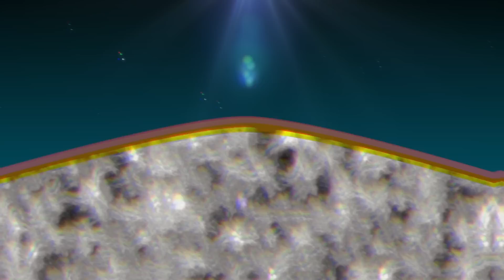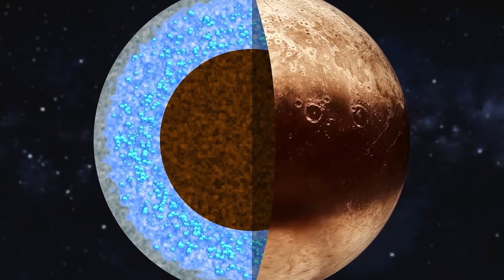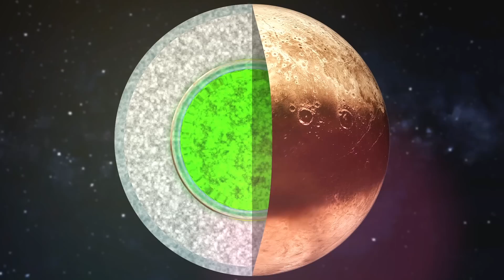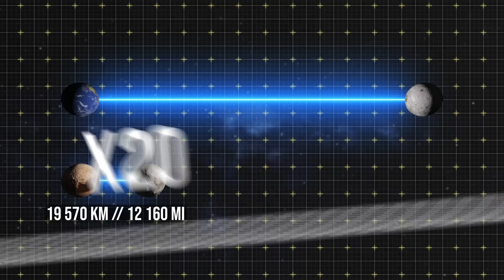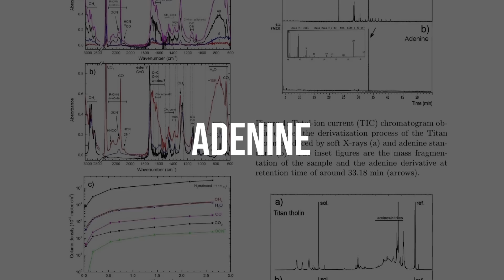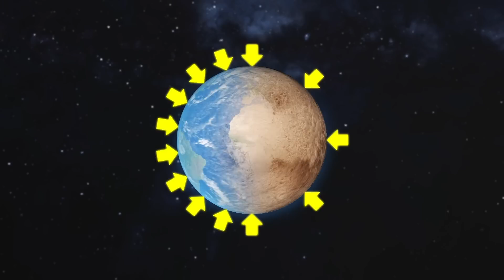Stunning Pluto Images Show Something Unusual Is Going On There